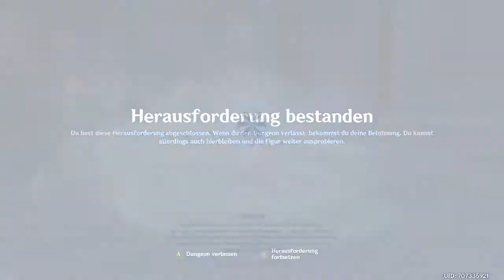Let's Play: Genshin Impact 056 "Keine Hauptstory in dieser Aufnahmesession."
Probelauf mit Kaedehara Kazuha.